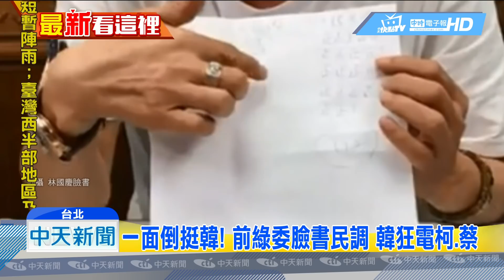20190220中天新聞 韓、柯、蔡投誰？ 前綠委網路民調 一面倒挺韓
晚間前民進黨立委林國慶，在臉書直播，做總統大選線上民調，假設韓國瑜、柯文哲、蔡英文參選，網友最想投給誰，結果韓國瑜得到壓倒性的票數，再對比日前韓國瑜幫謝龍介站台時，現場引爆超嗨聲勢，也讓人不敢輕忽這股韓流的威力。